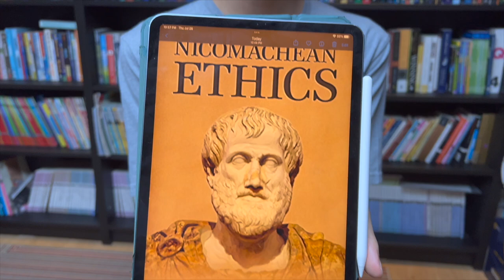[BookQuester] Nicomachean Ethics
- Full review
- Full analysis
- What is pleasure?